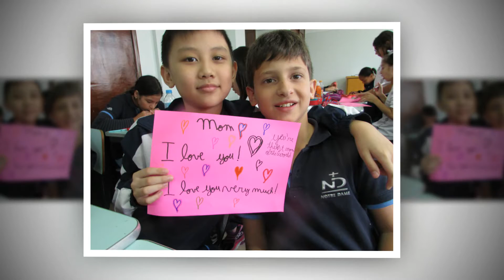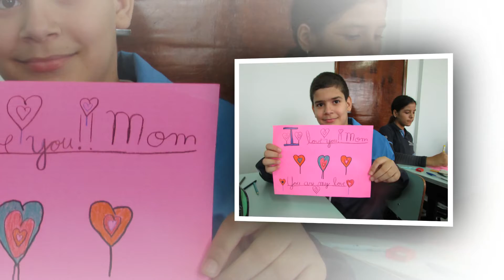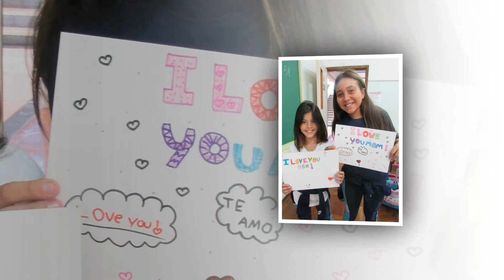Homenagem ao Dia das Mães - Fundamental I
Aulas de Inglês e música